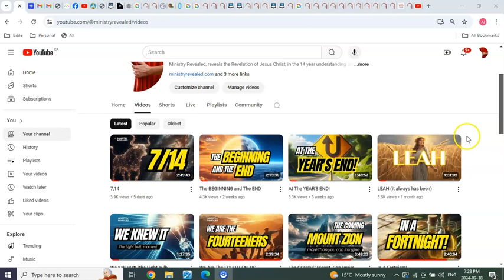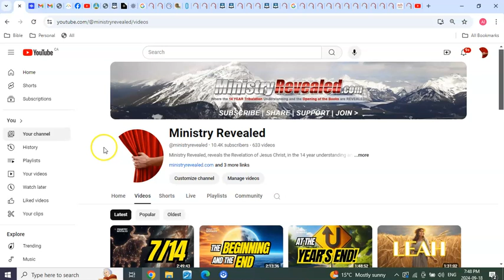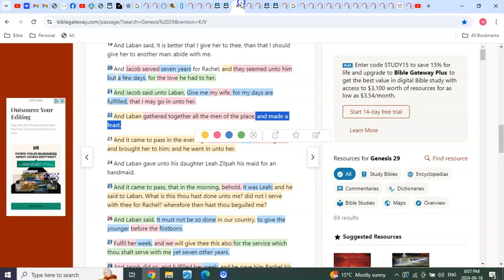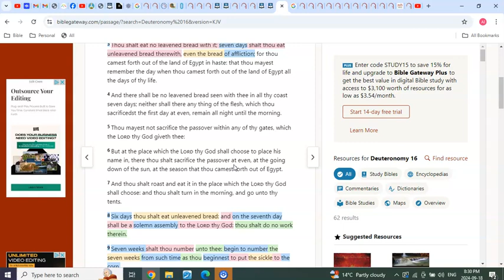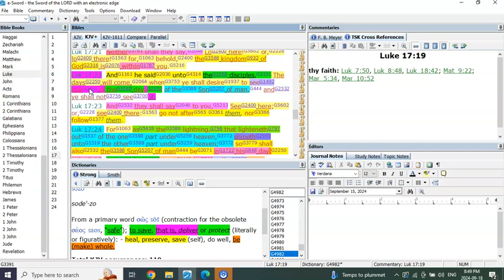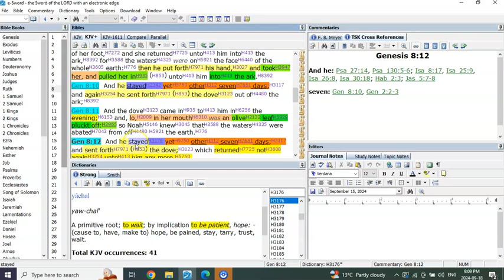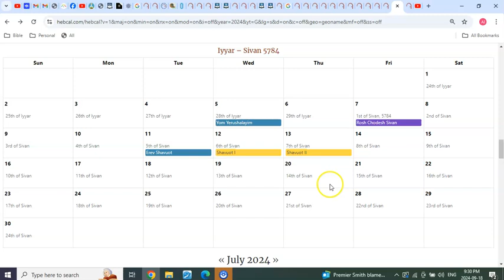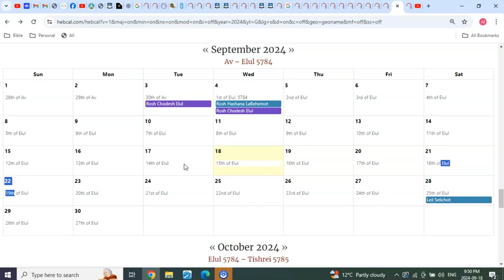The Firstfruits of the Feast of Weeks of the Wheat Harvest